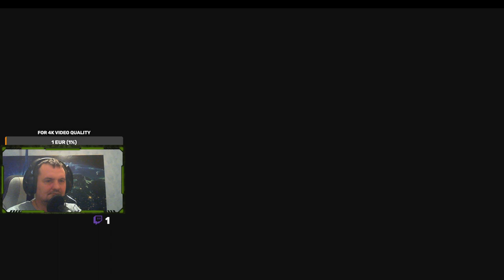Task guide Easy Job for Prapor Escape From Tarkov season 2 #105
Escape from Tarkov is a multiplayer tactical first-person shooter video game
in development by Battlestate Games for Windows. The game is set in the fictional Norvinsk region in
northwestern Russia, where a war is taking place between two private military companies (United Security "USEC"
and the Battle Encounter Assault Regiment "BEAR"). Players join matches called "raids" in which they fight other players
and bots for loot and aim to survive and escape.